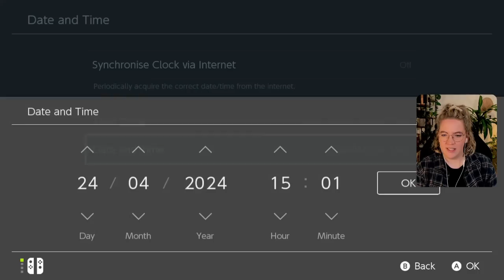Pathing and details take FOREVER! 🌴 Let's Play ACNH #061